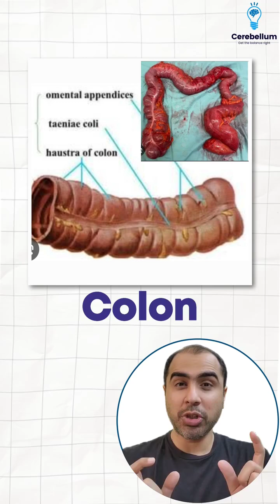How do you identify small bowel or colon? | Dr. Amrit Nasta | NEET PG 2025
How do you identify small bowel or colon?
Sometimes, such basic questions confuse us
A recent quiz showed that less than 50% could correctly identify it
Learn it the correct way
Cerebellum Academy
An Institute For The Students by The Teachers